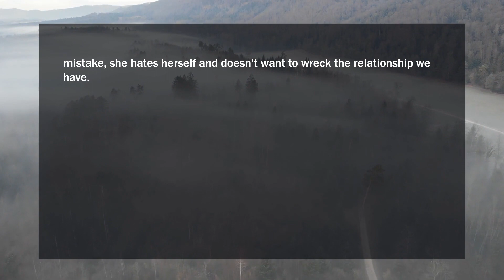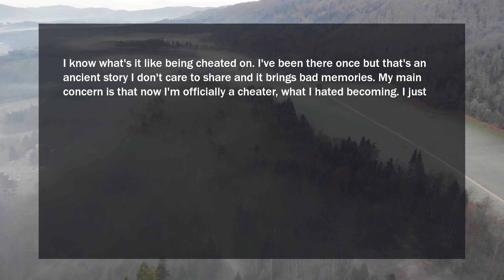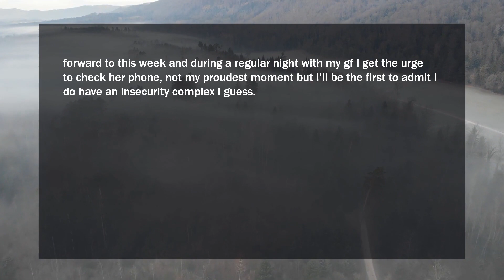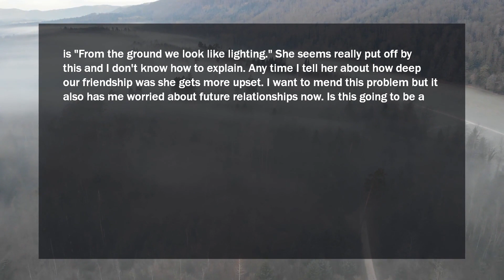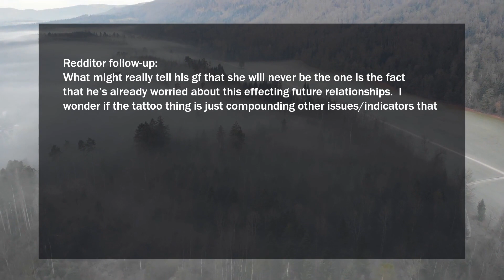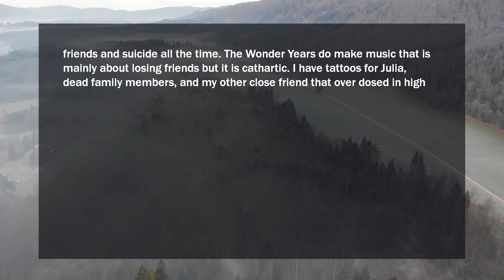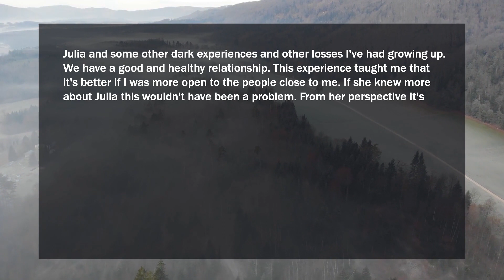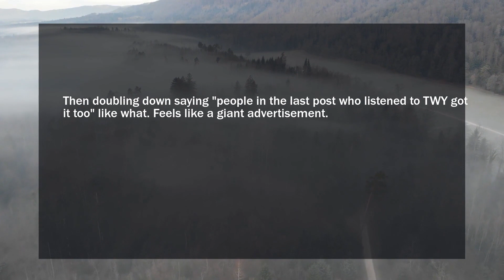"I Want To Tatoo 'Steve' On My Chest" - My Gf... "Wait Who Is Steve?!" - Story With A Twist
My girlfriend confessed she cheated on me.. i don't know what to feel